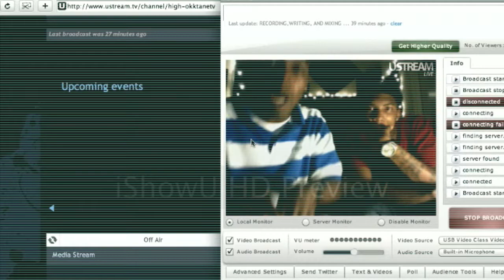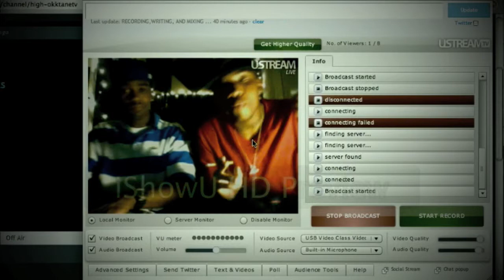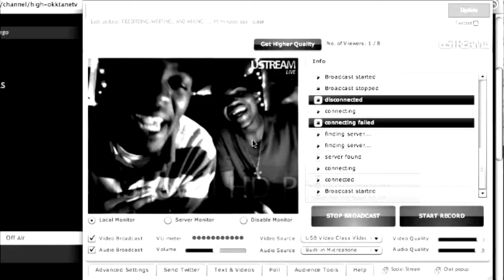Okktane And Swagg- Wack Shit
All Grown Up Ent.